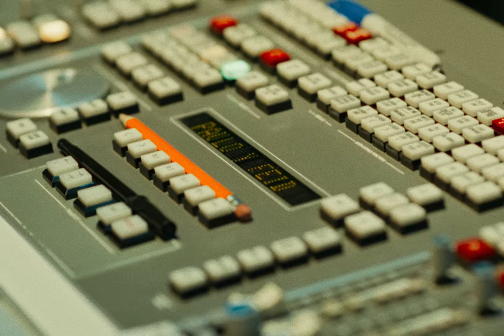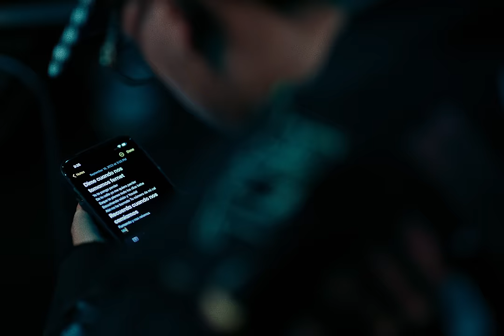Paulo Londra - A Veces (feat. Feid) [Official Video]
Official Video for "A Veces" by Paulo Londra feat. Feid